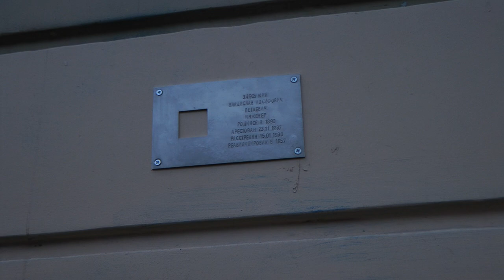Тамара Петкевич. Последний адрес Владислава Петкевича.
5 июня 2016, Санкт-Петербург

Выступление актрисы, писательницы, бывшей политзаключенной Тамары Владиславовны Петкевич на церемонии открытия таблички "Последнего адреса" её отцу Владиславу Иосифовичу Петкевичу.